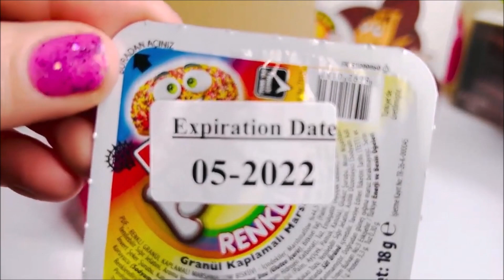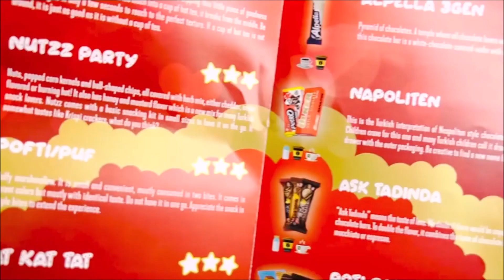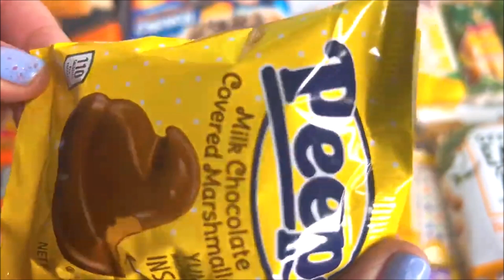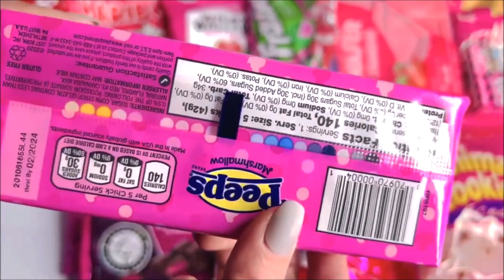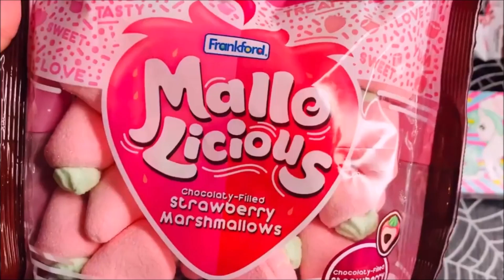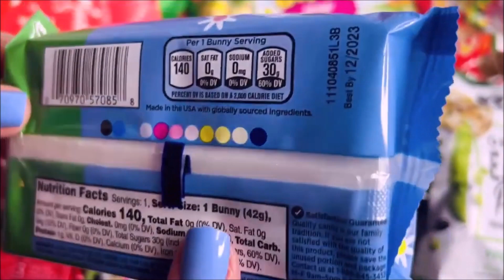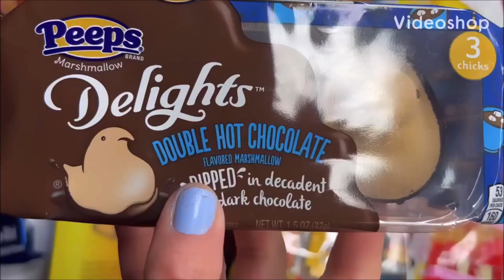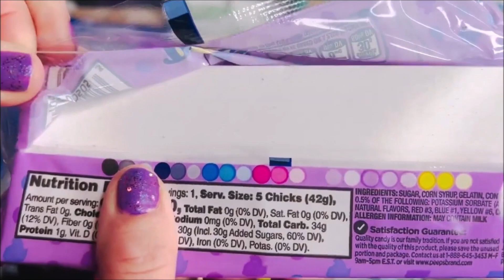So many CANDIES! Lots of Marshmallows Candy Bars Sweets Chocolate Peeps Candy Box Strawberry Popcorn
LOTS of MARSHMALLOW Candies Pumpkin Popcorn Cupcakes Hearts Chocolate Candy Bars peeps Rocky Road ASMR No talking unwrapping opening unboxing lots of new yummy candies

Easter candy
Halloween candy
Valentines day candy
Peeps
Mallow cups
Chocolate dipped covered peeps
Candy bars
Pumpkin marshmallow chcoo chocolate
Cupcakes
Hearts
Chicks
Sparkly berry
Watermelon

💗 Opening Ice Cream Truck Popsicles SpongeBob Spider Man Sonic Power puff Tweety space jam bugs bunny